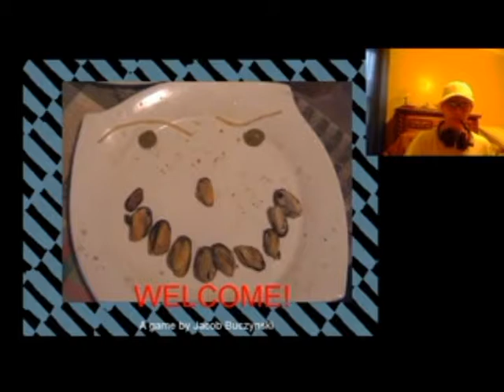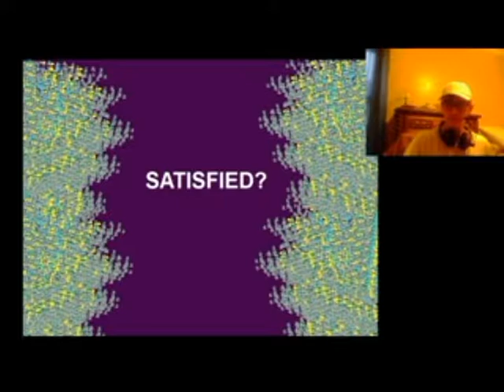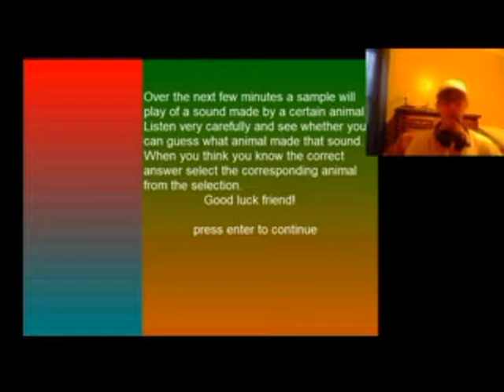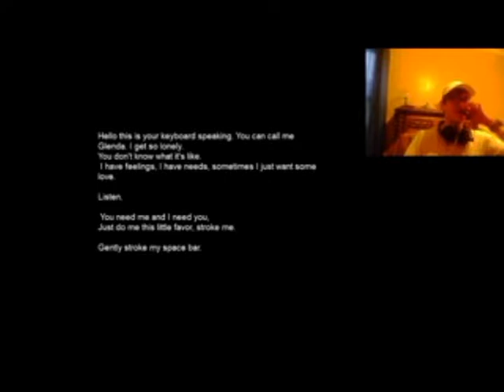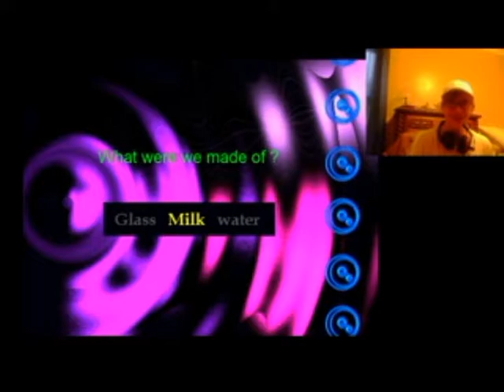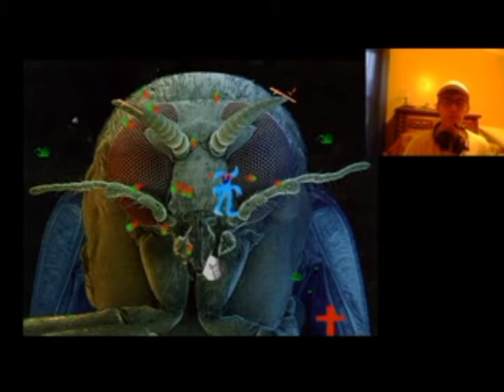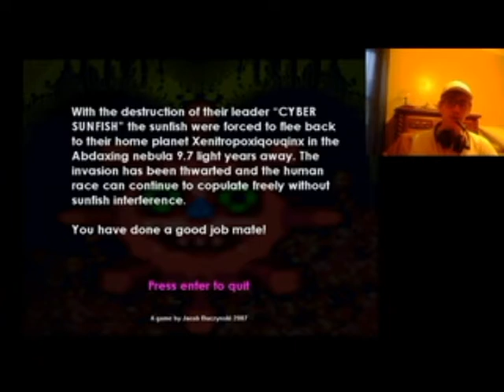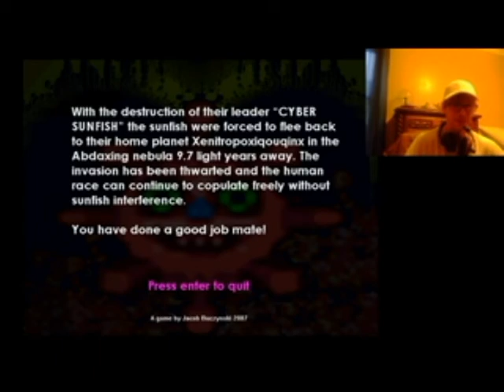Revenge Of The Sunfish - An Acid-Trip Version of WarioWare!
You may not hear my voice well throughout some parts of the video because the game is SUPER LOUD and has unequaled sound volumes. Sorry about that.